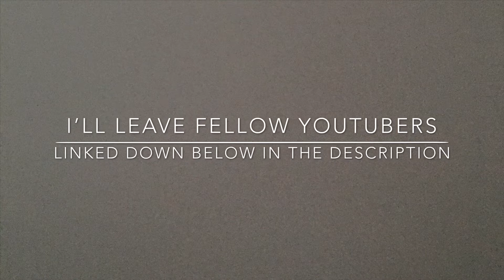More Cat, Less Updates | DIML Vlog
Welcome to another Day In My Vlog, the vlog where there were more quality kitty content and other booktubers then of me. Otherwise, I'm pretty okay with what I was able to come up with for the vlog. Bye!

f you, my awesomely supportive subscribers, are interested on checking me doing nature and travel photography. Check out the links, because in the upcoming weeks, I'll be posting on Instagram and Facebook. Feel free to give me feedback on both I can learn for future photos that I post on them.